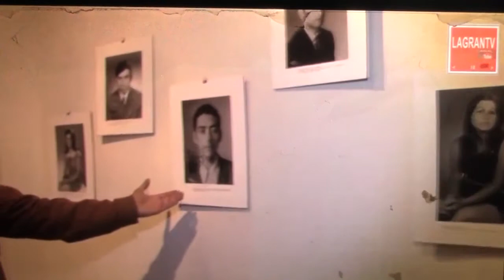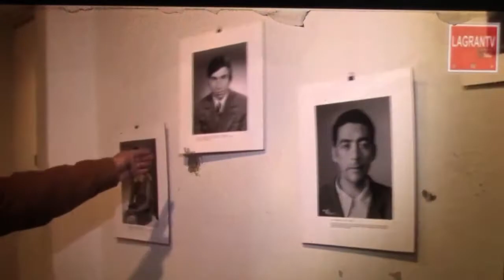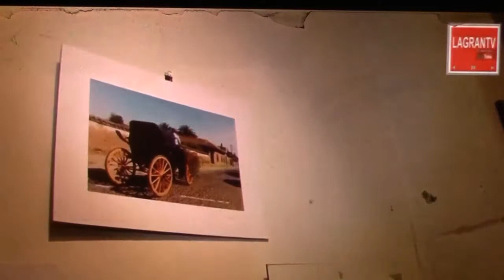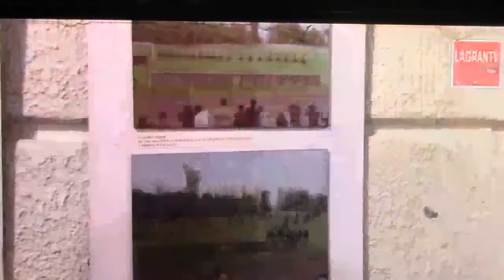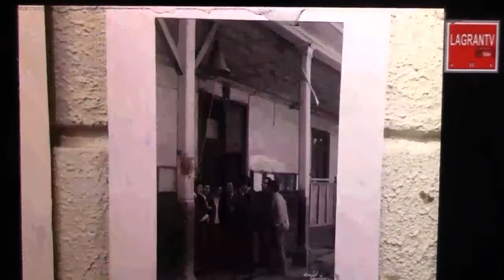David Quiroz Villagra - Exposición Fotográfica David Quiroz Villagra -EXT UCM Curicó 2017-Fotografía